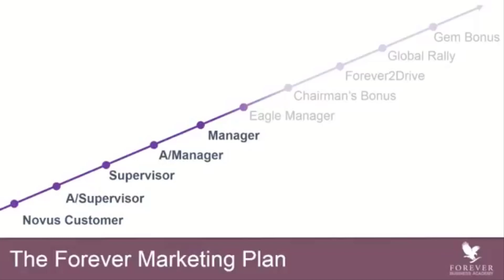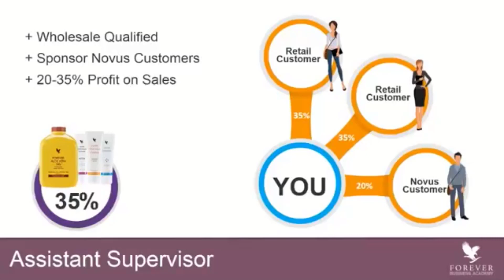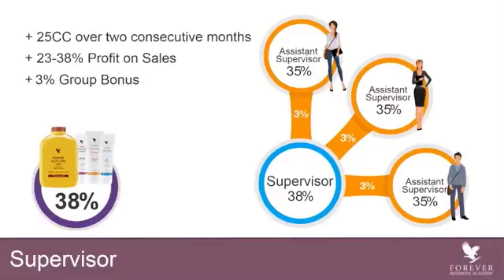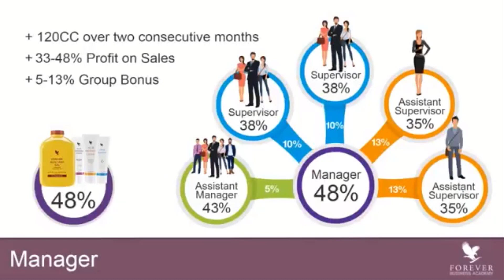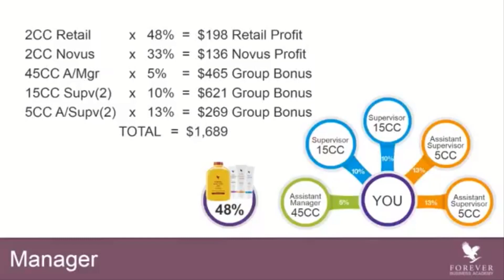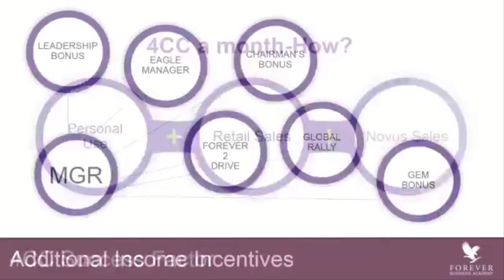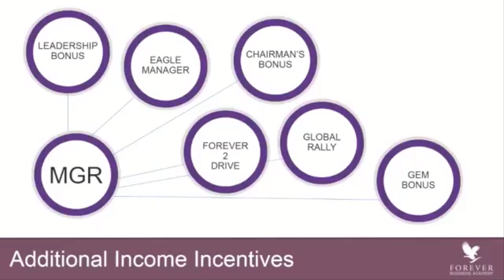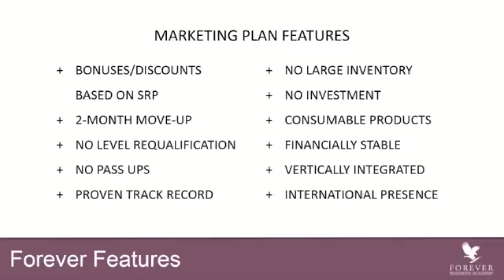Forever Living Products Market Plan In English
Forever living product marketing plan in English
How to earn money online
Online paisy kaisy kmayien
Forever living product
Forever business plan

0:00 Introduction
1:11 Rex Maughan, Founder
1:51 Areas of Income
2:22 The Forever Marketing Plan
2:42 Case Credits
3:08 Wholesale Qualification
3:56 Assistant Supervisor
6:20 Assistant Manager
8:59 4CC Success Factor
10:30 Additional Income Incentives
11:13 Forever Features